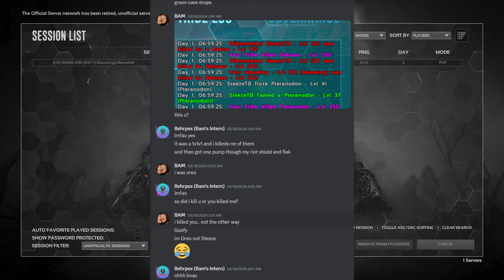I FOUGHT BAM On ARKs MOST POPULAR Cluster | Bam's Ark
In this video we start out fresh with my tribe on one of Ark's most popular servers...
Special Guest: @BAMsPG